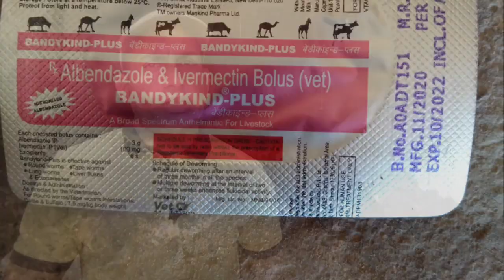Pani खूब पिएगी आपकी Gay Bhains | पशु की प्यास बढ़ाने का गजब का फार्मूला |पानी कम पीती गाय भैंस ईलाज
साथियों वीडियो में मैं आपको बताना चाहता हूं कि हम कैसे हमारी गाय भैंस और अन्य पशुओं की प्यास बढ़ा सकते हैं प्यास बढ़ाने के लिए निम्न बातों का ध्यान रखना ज़रूरी है
धन्यवाद

नीचे कुछ अन्य वीडियो के लिंक दे रहा हूं जिन पर जाकर आप विजिट कर सकते हो